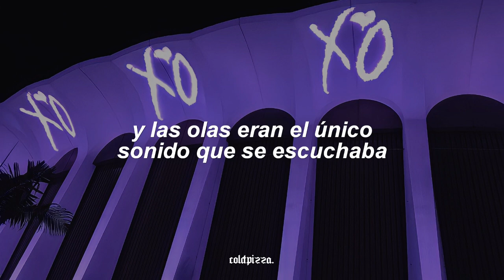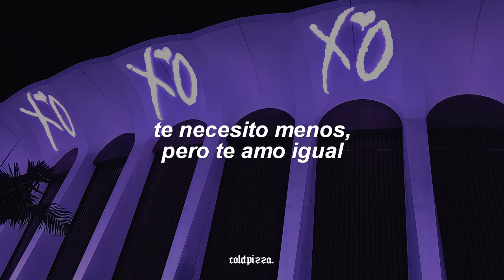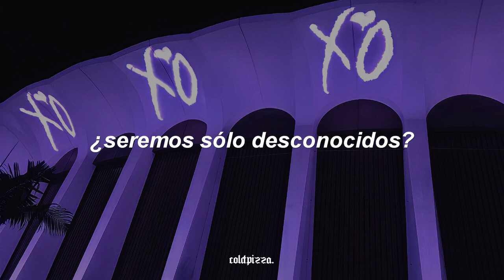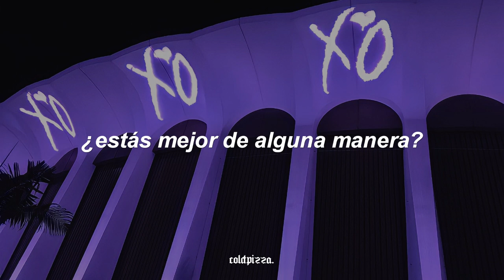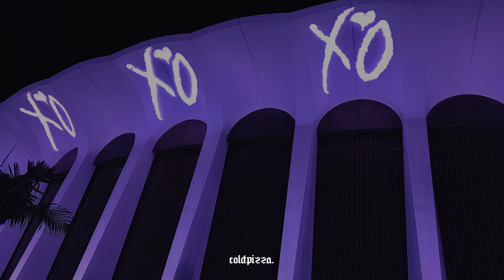EMM - Strangers (Español)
‹ lyrics/letra ›
Do you remember the day
The sun was pouring in your window and the waves
Were the only sound and both of us were bathed
In sunlight we laid on our sides and faced
Each other and you swore that you would marry me

Someday, when you grow up
Will you remember our love
Or will I just be a stranger?
Someday when we grow up
Will you forget about us
Will we just be strangers?

4 months have passed
Since the time that we spoke last evеryday
I need you less but I love you all the samе
I think on all the promises we made
And what changed...

Darling oh you let me down
Let me down you let me down
Are you happy, happy now?
Hope you’re happy, happy now

Are you better off somehow?
X2

I hope you’re happy, happy now